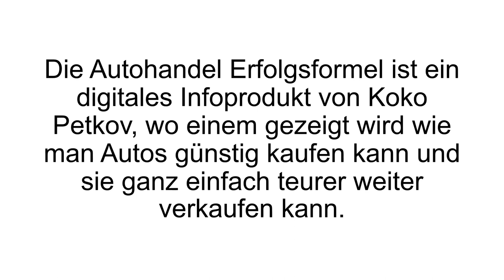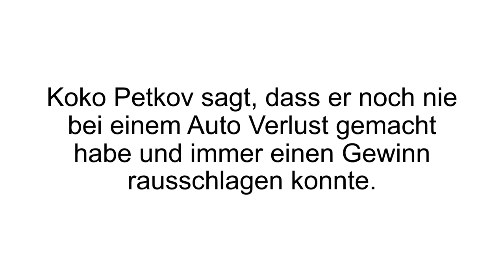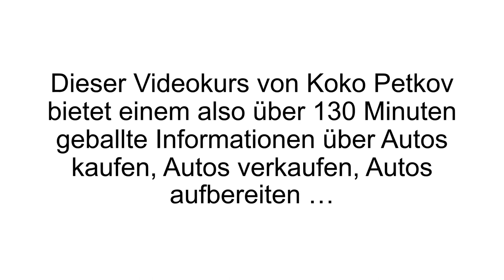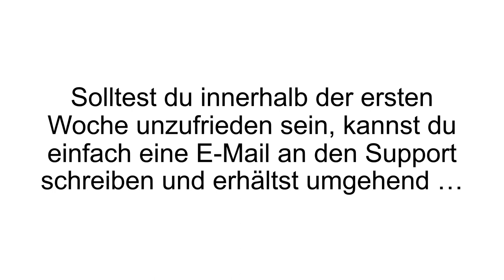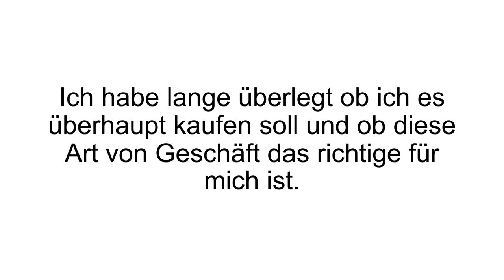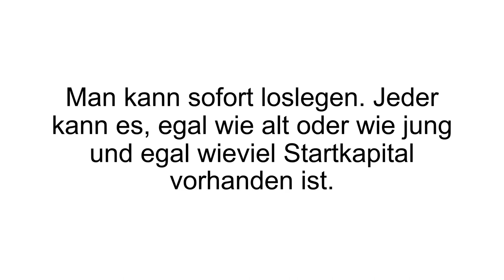[FAZIT] Autohandel Erfolgsformel Erfahrungen + Review | Koko Petkov im Test! Seriös?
Autohandel Erfolgsformel Erfahrungen. Willst Du dein Auto verkaufen? Vielleicht aber willst Du auch in den Autohandel einsteigen und ganz legal Geld verdienen? Schau Dir unseren Autohandel Erfolgsformel Test an.

Die Autohandel Erfolgsformel kommt von Koko Petkov, der sich insbesondere in der Trading-Szene einen Namen gemacht hat. Seit dem er 26 Jahre alt ist, ist er Millionär. Mit dieser Erfolgsformel hat er einen digitalen Kurs entwickelt, in dem es um die Welt der PKWs geht und wie man damit sogar noch Geld verdienen kann. Laut eigenen Aussagen hat Petkov noch nie an einem Auto Verlust gemacht.

Der Kurs setzt sich aus vier Modulen zusammen und einem Bonusmodul. Zunächst wird man begrüßt und auf das Thema vorbereitet. Der Autor erzählt hier bereits wie man am besten anfangen kann, da viele sicherlich anfangs noch Zweifel haben. Er geht auch direkt darauf ein mit welchem Startkapital man beginnen kann und welche Arbeitsmaterialien notwendig sind. Im zweiten Modul geht es dann auch schon an das Herzstück. Thema hier ist: wie kaufe ich ein Auto korrekt an und auf was muss man unbedingt achten? Wo finde ich die besten Autos? Welche Plattformen gibt es? Wie sieht eine optimale Verhandlung aus, welche Tipps gibt es dort und was muss bei einem Vertragsabschluss kontrolliert werden?

Das dritte Modul bereitet das Auto dann auf den Verkauf vor. Wichtig hier ist zum Beispiel die Aufbereitung eines Autos, Auch hierbei kann man viele Fehler vermeiden. Koko Petkov erzählt außerdem noch was zu der richtigen Verkaufsvorbereitung sonst noch dazu gehört. Das letzte Modul behandelt den Verkauf. Wie wählt man zum Beispiel den richtigen Angebotspreis? Was sollte man in einer Gewährleistung einbringen und was nicht?

Wenn Du mehr zu der Autohandel Erfolgsformel erfahren willst, dann schau JETZT bei Produkt-Kenner.de vorbei!